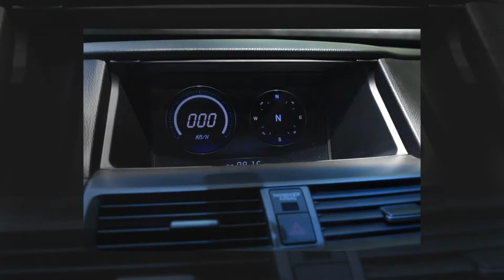2011 HONDA ACCORD EX-L